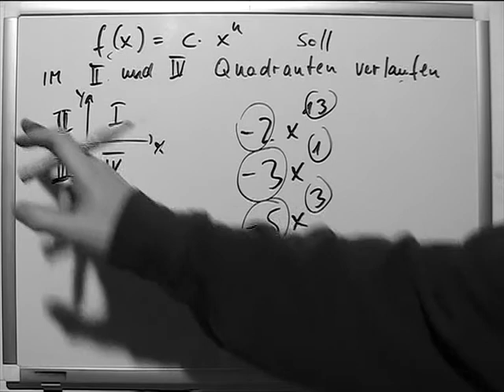Parabel soll in zweitem und vierten Quadranten verlaufen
In der Mathematik ist eine Parabel (von lateinisch parabola zu altgriechisch παραβολή parabolḗ, deutsch ‚Nebeneinanderstellung, Vergleichung, Gleichnis, Gleichheit‘; zurückzuführen auf παρά pará, deutsch ‚neben‘ und βάλλειν bállein, deutsch ‚werfen‘)[1] eine Kurve zweiter Ordnung und ist daher über eine algebraische Gleichung zweiten Grades beschreibbar. Neben dem Kreis, der Ellipse und der Hyperbel zählt sie zu den Kegelschnitten: Sie entsteht beim Schnitt eines geraden Kreiskegels mit einer Ebene, die parallel zu einer Mantellinie verläuft und nicht durch die Kegelspitze geht. Aufgrund dieser sehr speziellen Schnittvorausetzung spielt die Parabel unter den Kegelschnitten eine besondere Rolle: Sie besitzt nur einen Brennpunkt und alle Parabeln sind zueinander ähnlich.